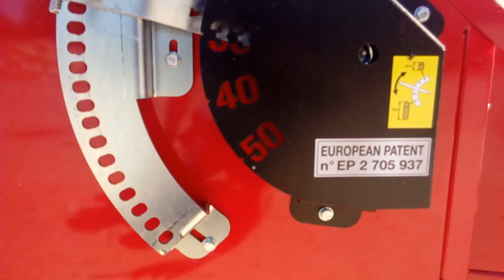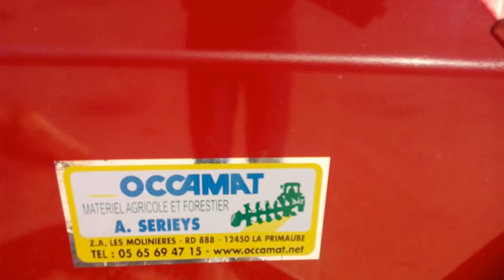MISE EN ROUTE D'une scieuse automatique AMR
NOUVEAUTE 2016 chez OCCAMAT : la distribution de la scieuse automatique AMR QUATROMAT pour le sud de la france.

Machine à rendement important, le réglage de la coupe et simple de 25 cm à 50 cm

Nous allons bientot démarrer une campagne de démonstration de cette machine donc n'hésitez pas à me contacter